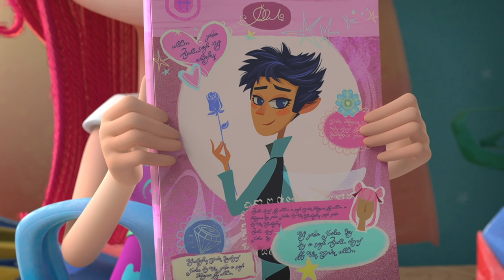Fairyteens 🧚✨ Words of Love 🌷✨ Animated series 2022 🧚✨ Cartoons for kids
✨ Dreammy’s Secret 🤩🧝‍♂️ Episode 7
✨ Dreammy's Escape  🧝‍♂️❤️ Episode 12
✨ (un) Necessary Words 💬❤️ Episode 11